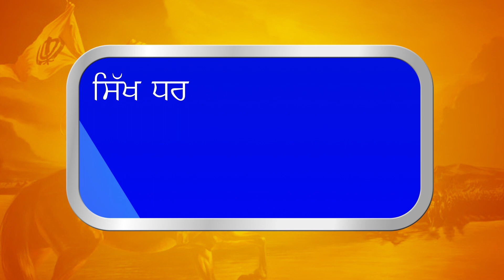ਭਾਈ ਗੁਰਪ੍ਰੀਤ ਸਿੰਘ ਸ਼ਿਮਲੇ ਵਾਲਿਆਂ ਦੀ ਮਾਤਾ ਜੀ ਕਿਊ ਖਾ ਰਹੀ ਹੈ ਪੁੱਤ ਦੇ ਹੁੰਦਿਆਂ ਠੋਕਰਾਂ | Gurbani Akhand Bani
Must Watch Why The Mother of Kirtaniye Bhai Gurpreet Singh Shimle wale is Begging Front of others and why she don,t wanna stay with his son.